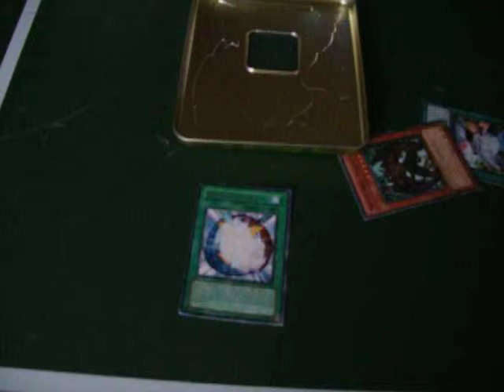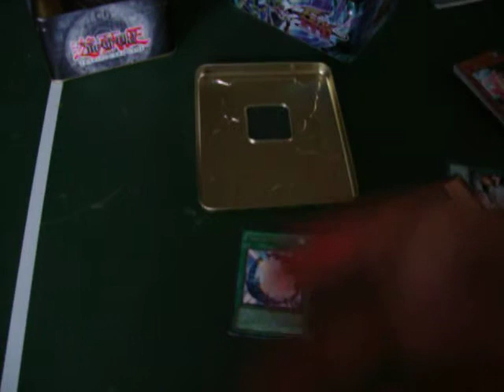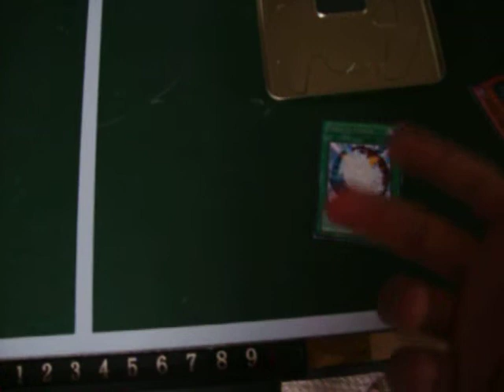channel update 12-18-10 (possibly contest)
About the contest i forgot to mention u must be subbed to me. And happy holidays.